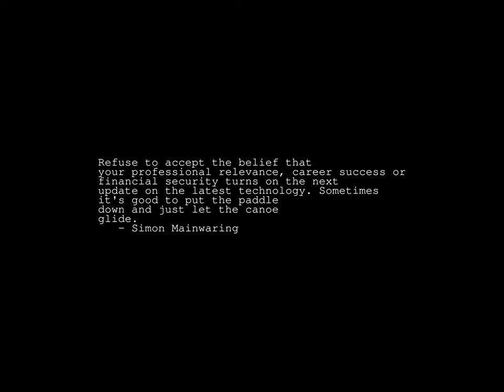Sunrise Time-lapse: Saturday, October 08, 2022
On this day:
   First VisiCalc prototype, 1978
   Great Chicago Fire, 1871
   San Marino adopts its written constitution, 1600
   Battle of Agamos in Peru
   Constitution Day in former USSR
   Fiji Day

Today's random fortune, quote, or snark:
However, never daunted, I will cope with adversity in my traditional
manner ... sulking and nausea.
        -- Tom K. Ryan